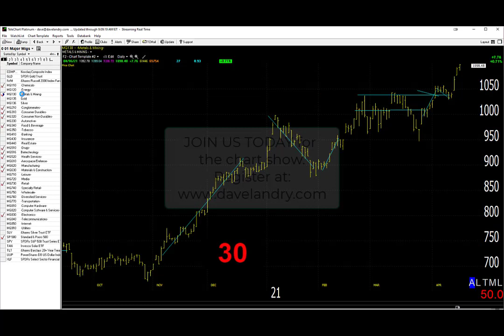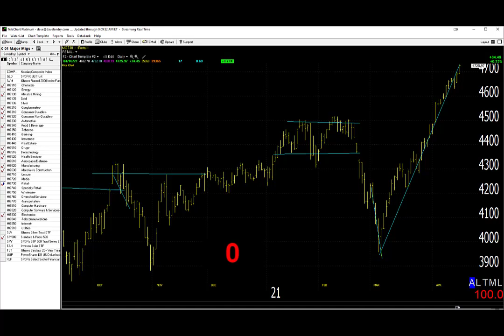04/19/21 Dave Landry's Market In A Minute-Continue To Look To Get Long On Pullbacks